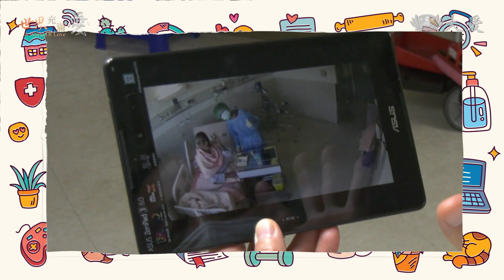【世界充滿愛】20210707 - 守護生命守護愛